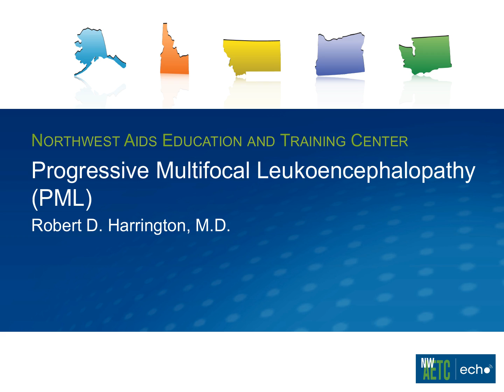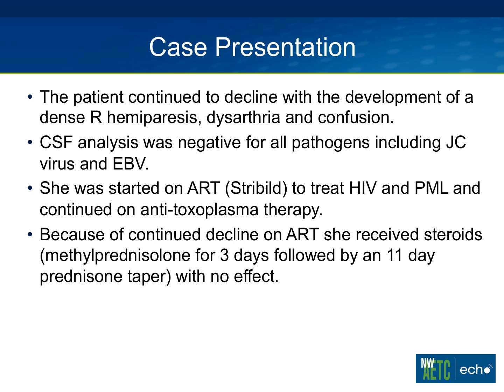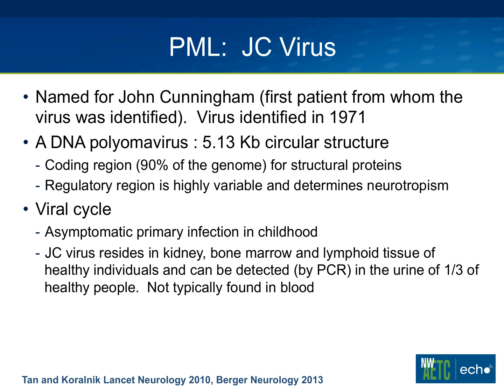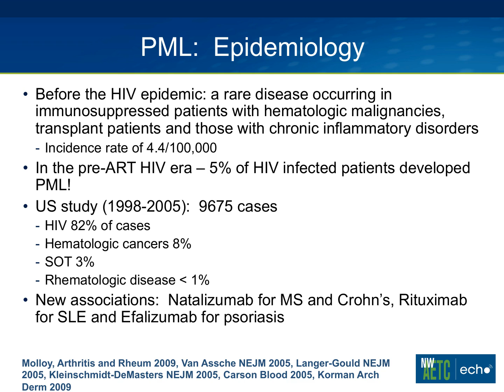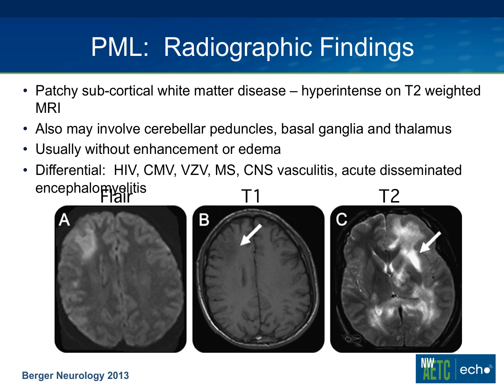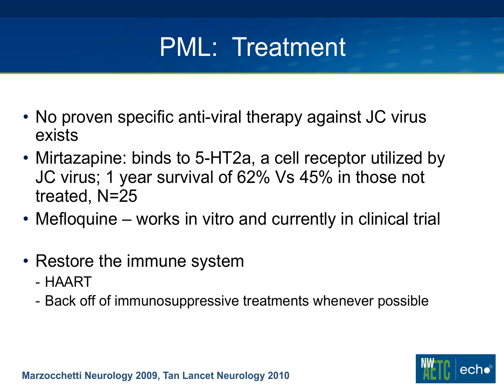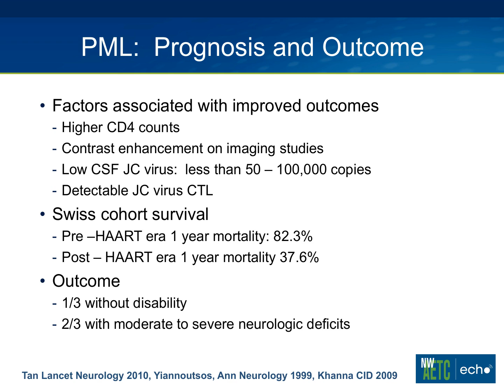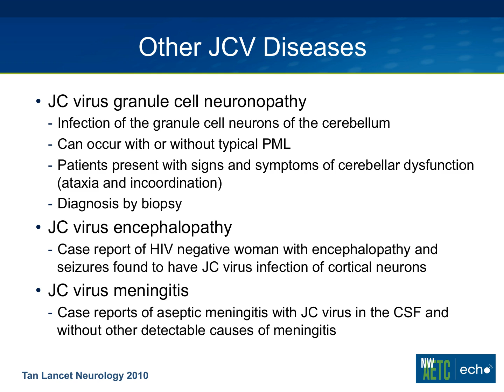Progressive Multifocal Leukoencephalopathy (PML)